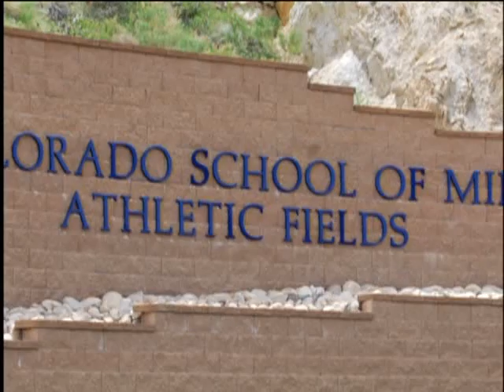NCAA On Campus - David Pesek - Colorado School of Mines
In Golden, Colorado, a not-so-well-known college called the Colorado School of Mines boasts a prolific-scoring, offensive football team. Senior David Pesek is their quarterback. But he's about more than just football. In 2008, he took a church sponsored trip to Afghanistan to help build houses and schools... and shadow a few doctors in local villages.